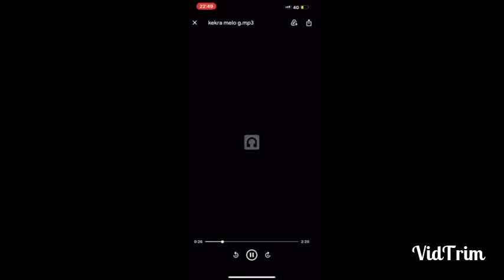Kekra - extrait inédit 2024 (mélo gang)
Allez follow mon compte Instagram ➡️ mahe_ratpi

Allez me suivre aussi sur Tiktok ➡️ Mahratpi

Retrouvez les liens pour me suivre sur instagram et Tiktok dans la description de ma chaîne YouTube ⬆️ 🏴‍☠️